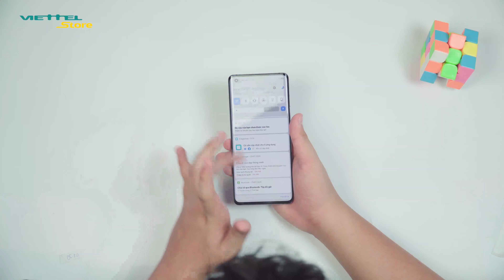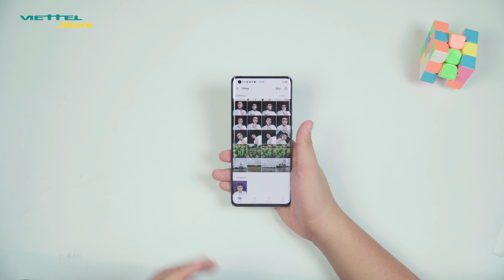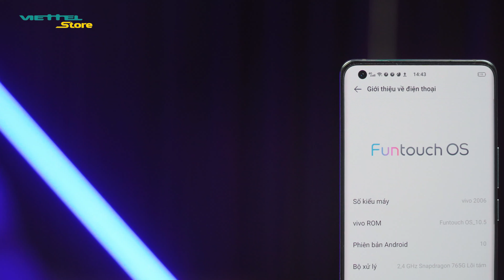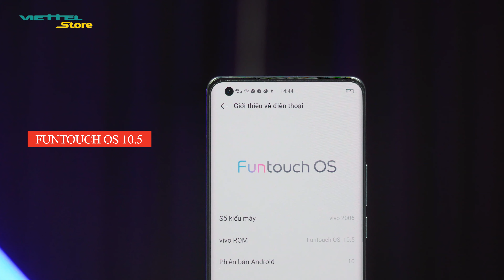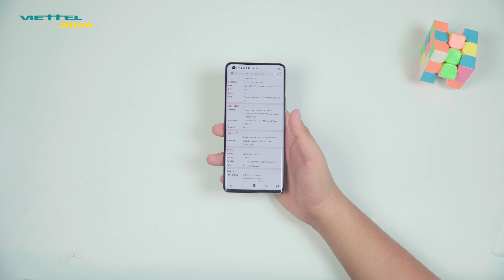MỞ HỘP VIVO X50 PRO: 20 TRIỆU THÌ CÓ GÌ NỔI BẬT???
Vivo X50 Pro giá rẻ được đánh giá cao nhờ có thiết kế đẹp, màn hình sắc nét, camera chất lượng cùng hiệu năng ấn tượng với công nghệ 5G và thời lượng pin ở mức ổn. Trong video hôm nay hãy cùng mình đánh giá chiếc máy này để xem đây có còn là 1 lựa chọn đáng mua không nhé!!

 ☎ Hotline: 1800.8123